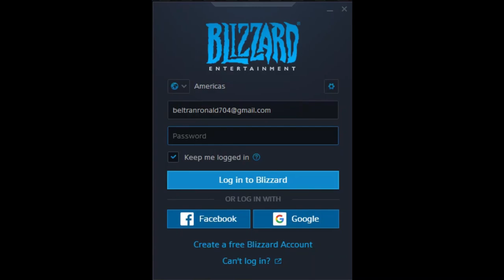I finally got my account back. (Overwatch)